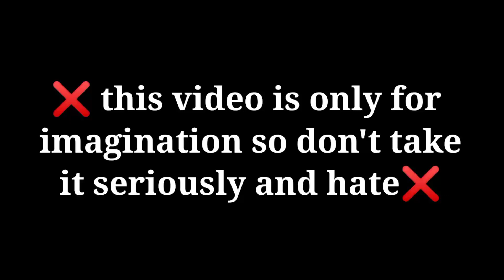bts imagine : when their hand touches your 😚 every night 🌃